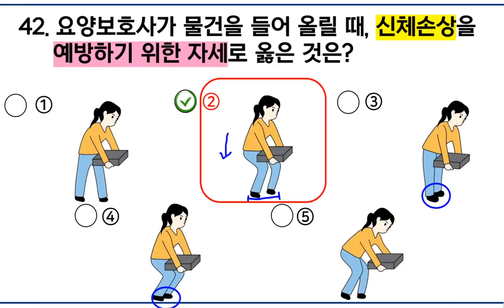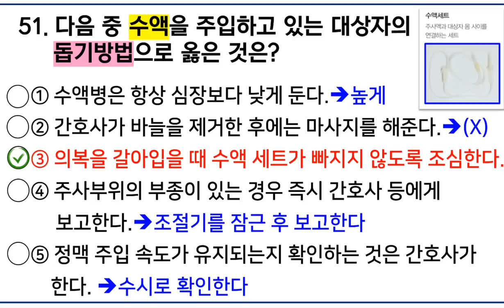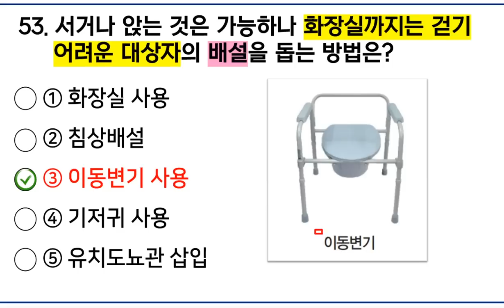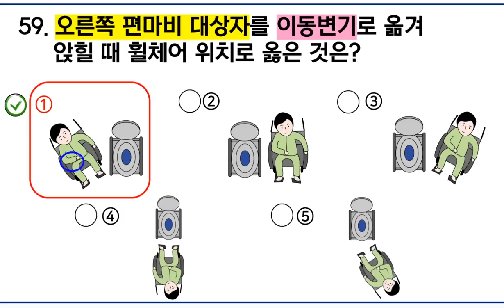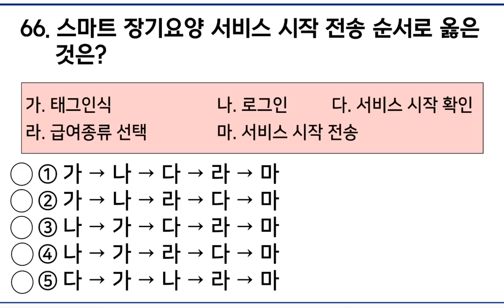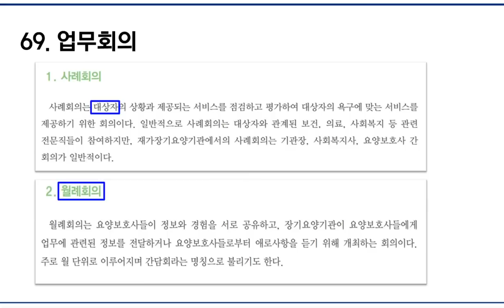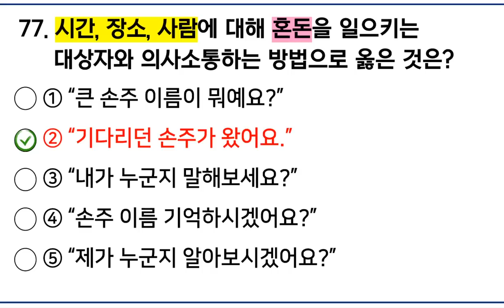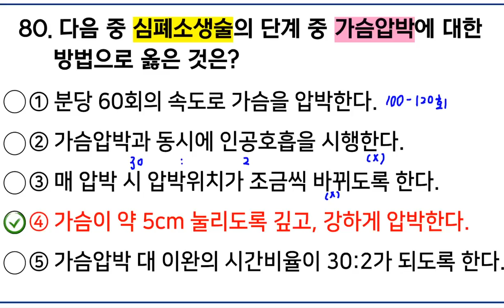※유튜브 유일※ [요양보호사 시험대비] CBT 실전 모의고사 1회 실기영역 45문제!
(문제출처 : 들샘출판사 제공)

케어파트너, 요양TV,  들샘출판사와 협업하여 진행되는 CBT 완벽 적중 실전 모의고사 입니다. PC버전과 모바일 버전으로 CBT 시험을 연습할 수 있습니다
요양TV 구독자 여러분들은 추천코드 '요양티비'를 입력하시면 추가로 2회분의 문제를 풀어보실 수 있습니다!
시험에 많은 도움 되시길 바랍니다!
요양보호사 시험대비 CBT 완벽 대비 실전 모의고사 1회 실기영역 영상입니다.

다양한 실버·간병용품 ex) 기저귀, 방수앞치마, 방수시트 등 구경하고 싶으신분들은 로 놀러오세요~